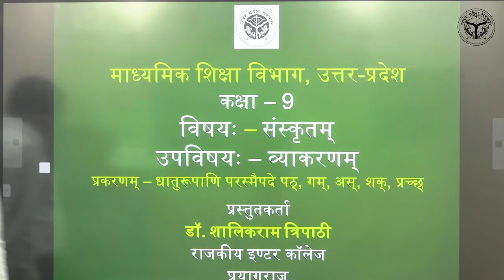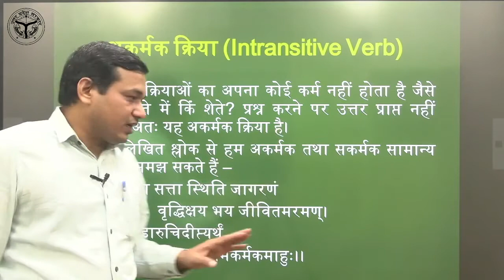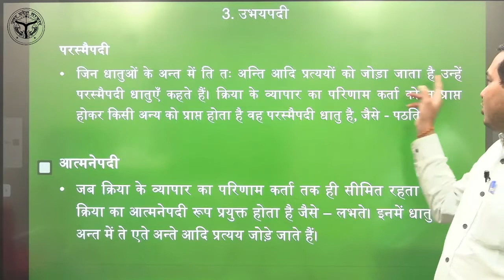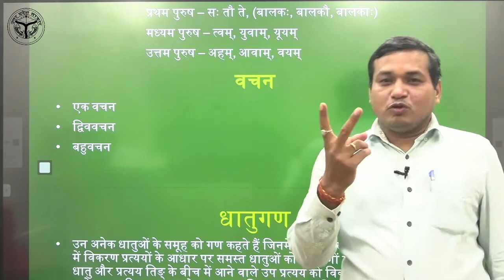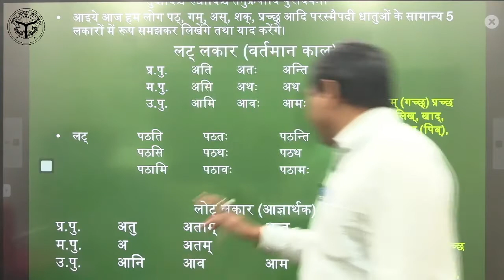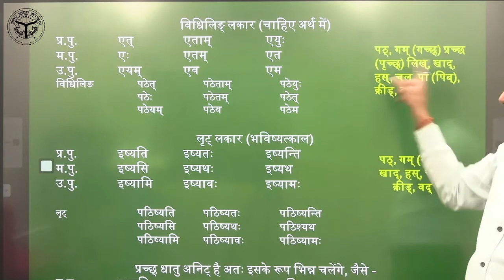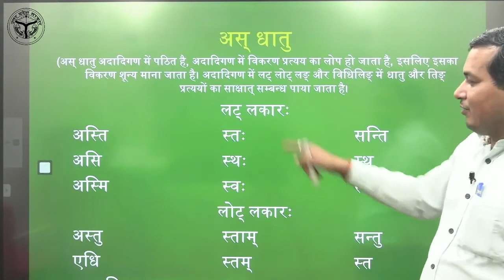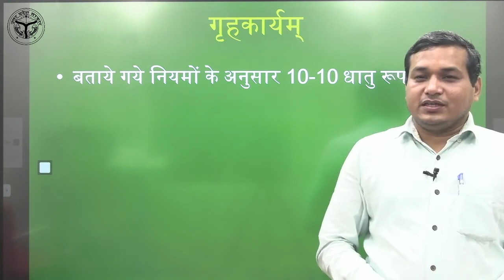Sanskrit -Class 9-व्याकरण-धातुरूपाणि परस्मैपदे पठ् गम् अस शक् प्रच्छ (भाग-1)